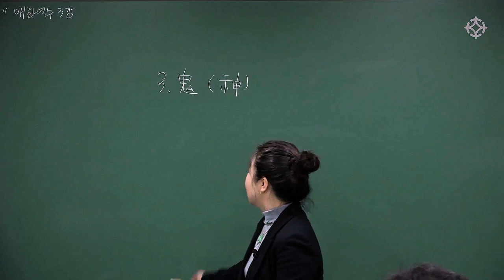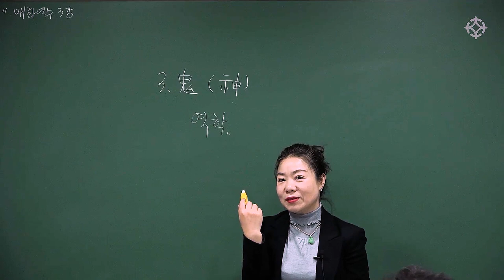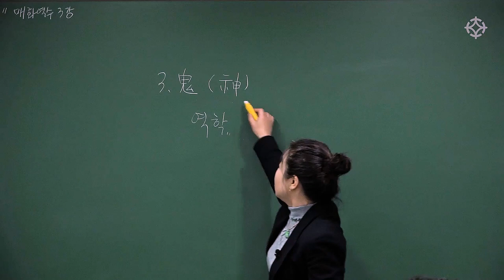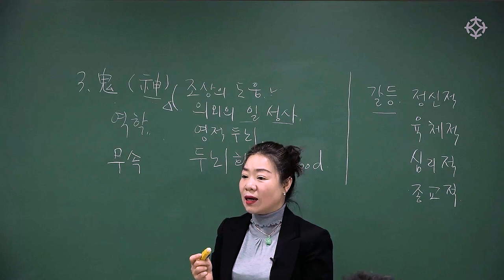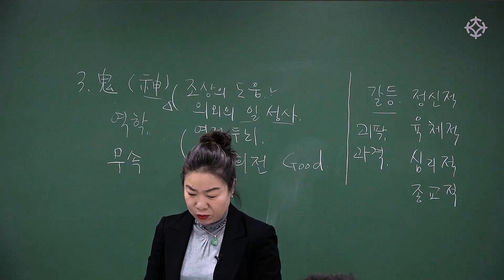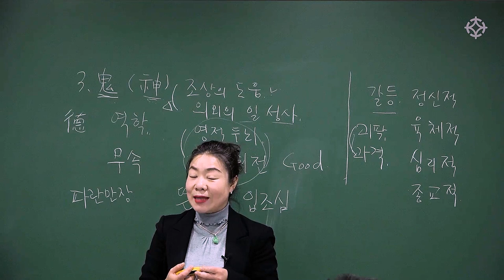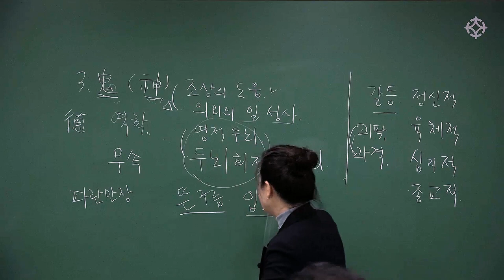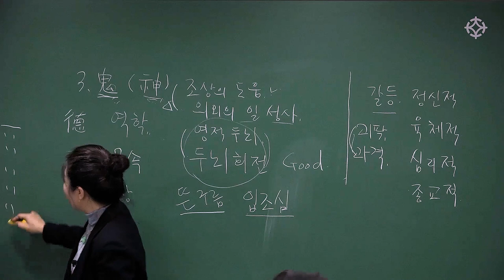[ 매화역수 ] 숫자 3의 특성 - 이현진 선생님 [대통인.com]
* 본 영상은 샘플 강의입니다. 전체 강의는 대통인.com 홈페이지에서 수강하실 수 있습니다.

* 매화역수 기본부터 응용까지 차근차근! 친절한 이현진 선생님의 강의로 시작해보세요!

매화역수는 수리학의 꽃입니다. 명리학에 정통치 못한 분도 매화역수를 배우면 상대의 신수를 쉽게 감명하게 됩니다.

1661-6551